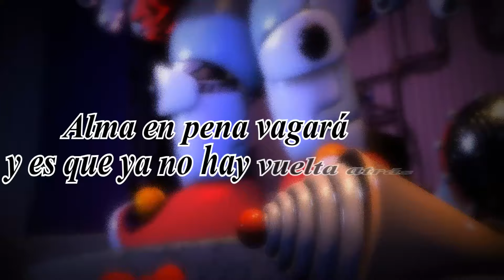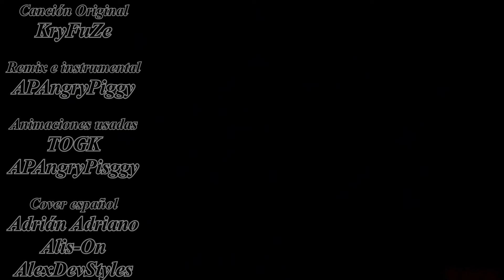AFTON FAMILY - FNAF @APAngryPiggy Remix l Cover Español l @AlexDevStyles & @Alis-On l @KryFuZe​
Letra

Me perdí y con miedo fui
En sus mentiras yo cai
Que seguro iba a vivir
Y que nunca iba a morir

Ahora hay soledad
Me oculto en la oscuridad
Solo quiero ir a mi hogar
Pero ya no hay vuelta atrás

Pretendo alguna vez
Destruido estoy ¿No ves?
Quisiera fuera el fin
Pero, juro, sigo aquí

Ahora hay soledad
Y aún sigo en la oscuridad
Alma en pena vagará
Y es que ya no hay vuelta atrás

Fuertes son Eternos seremos
Es mejor En la familia afton
Cayeron en desesperación
Es peor En la familia afton

Yo nunca cerca fui
Pues es solo lo que ví
Y aun en felicidad
A mi ser dieron final

Ahora hay soledad
Luchó en la oscuridad
Quisiera vivo estar

Siempre supliqué
y el final terrible fue
De rodillas me caí
El orgullo me subí

Y en la soledad
Voces en la oscuridad
Y en cada deambular
Veo recuerdos al pasar

Está bien ¿No lo ves?
Es hora de decidir
A cantar, hasta el fin
La familia Afton es así

El infierno este es
Y libres ser al fin

Solemos deambular
Cuando monstruos no quedan
Quiero volver a mi hogar
Y dejar de lamentar

Ahora en soledad
No hay más que oscuridad
Intento avanzar
Sin poder volver atrás